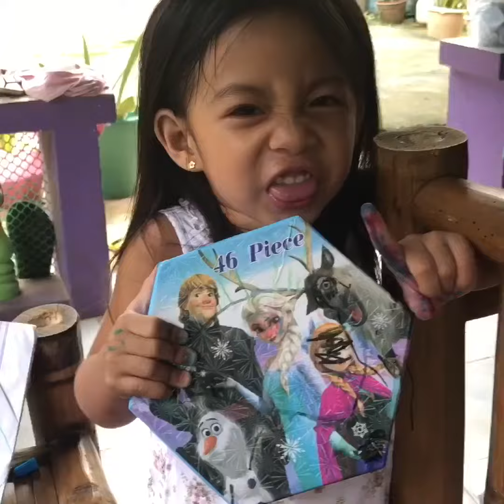Unboxing my new Art Set